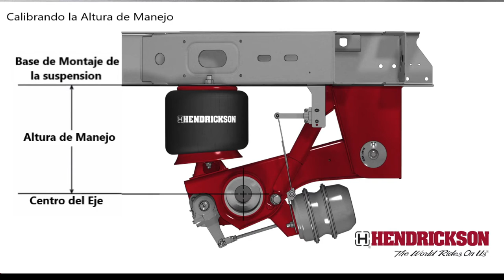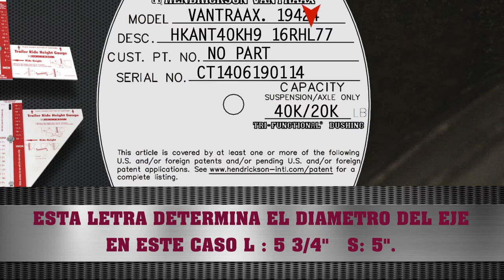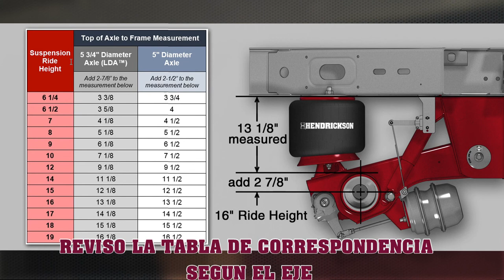Altura Manejo Trailer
Altura de Manejo Trailer